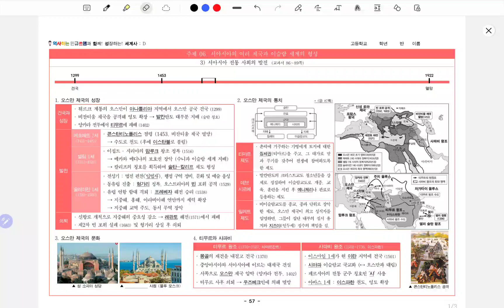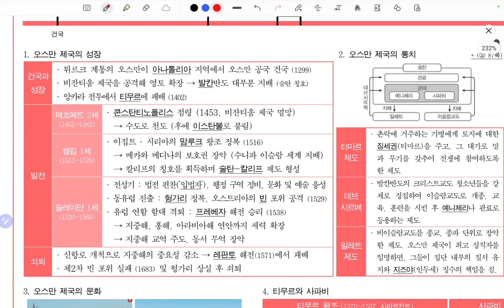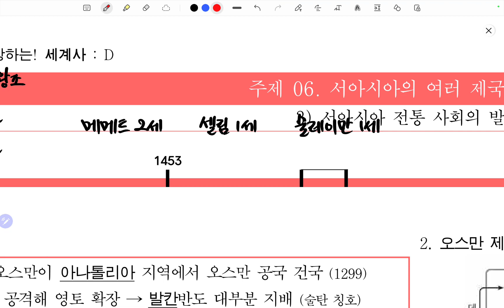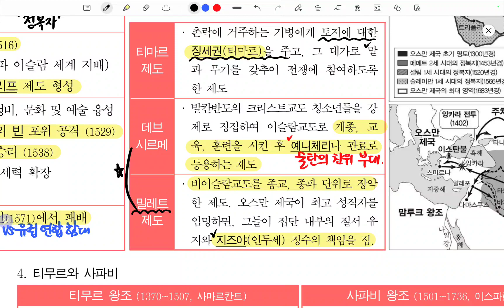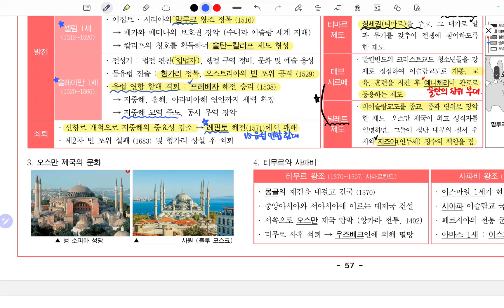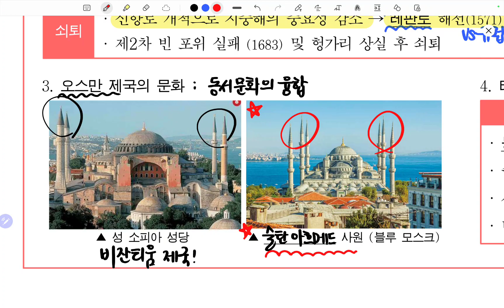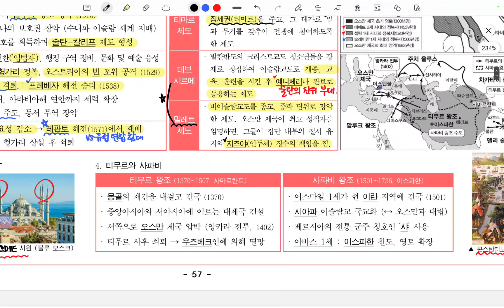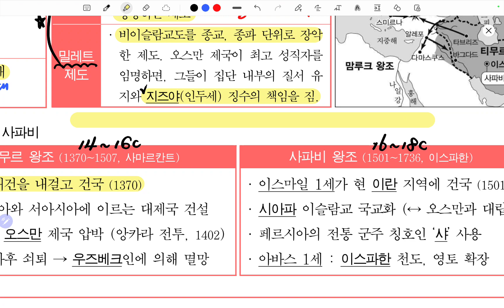[세계사] 15강. 오스만과 티무르, 사파비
★ 강의에서 활용한 수업자료는 아래의 링크에서 다운로드 받을 수 있습니다.